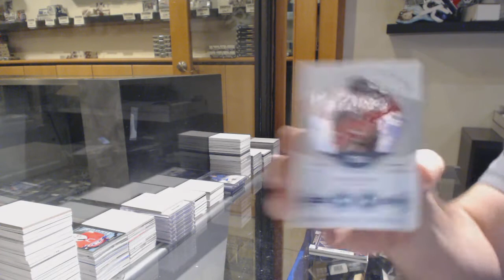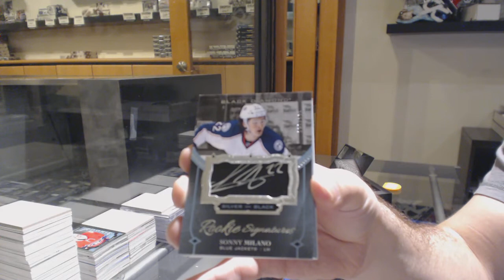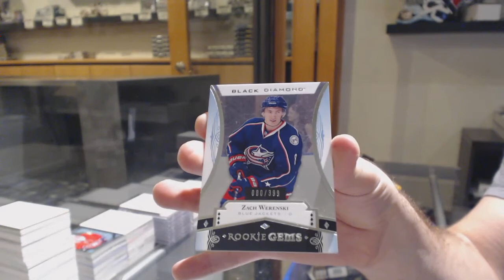16-17 Upper Deck Black Diamond Hockey 2 Box Break - C&C GB #11,282